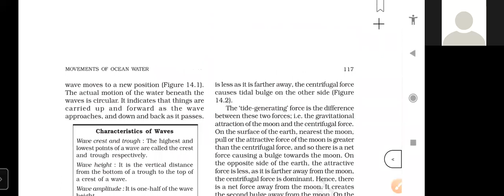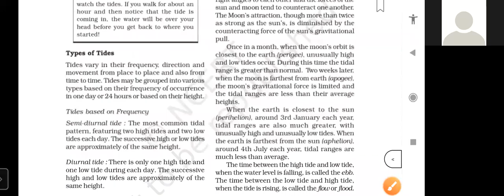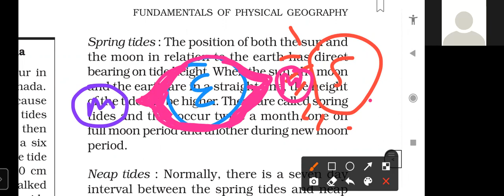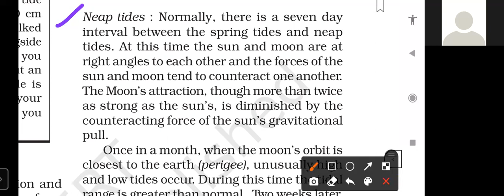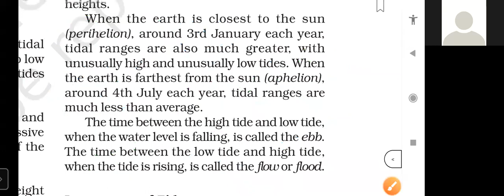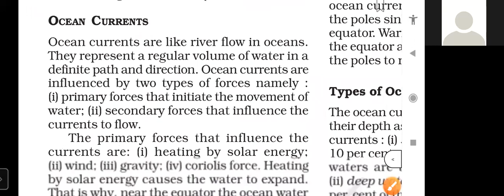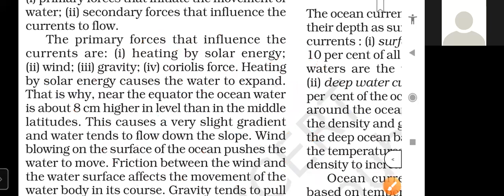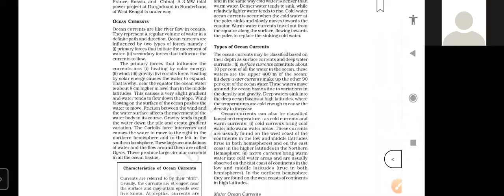TCS CLASS XI GEOGRAPHY Chapter 13 MOVEMENTS OF OCEAN WATER